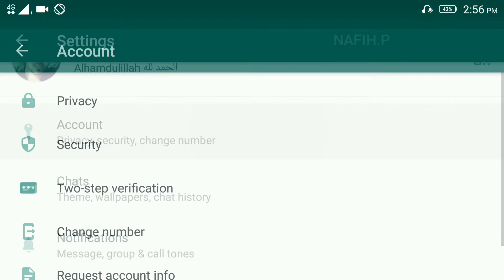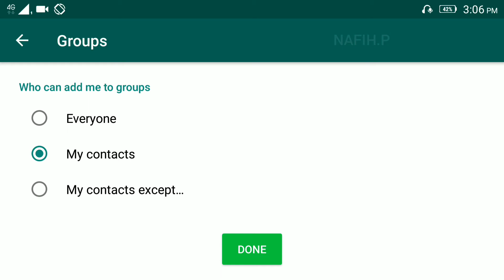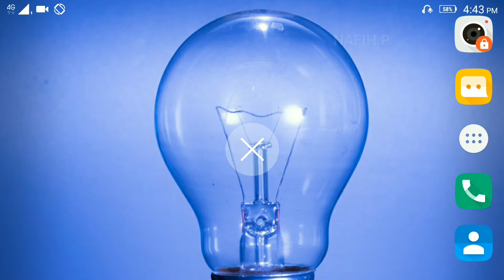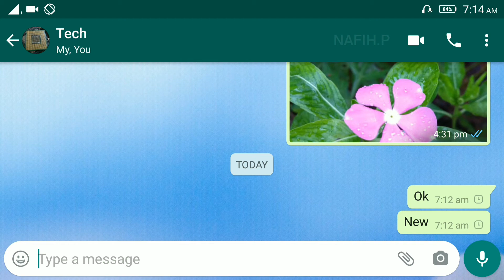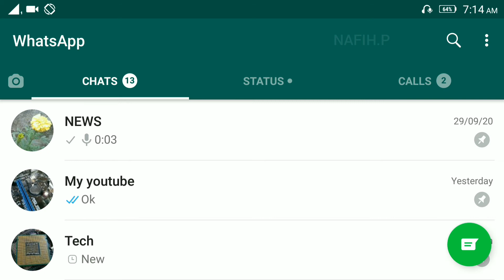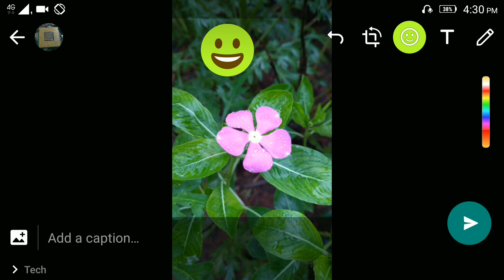WhatsApp Tips & Tricks Malayalam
This video contains some useful tips and tricks on WhatsApp.